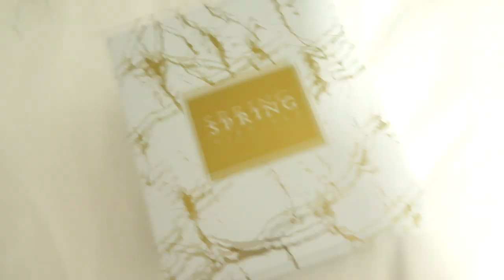VLOG #19 | קיבלתי תיק מעצבים ליום הולדת!!! 😍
היי לכולם ❤

אוהבת, לרה ❥